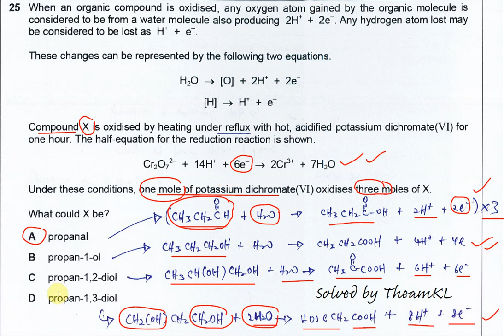9701/11/M/J/21/Q25 Cambridge International AS Level Chemistry 9701 May/June 2021 Paper 11 Question25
Also, be sure to visit my community page to access playlists for Paper 1, Paper 2, Paper 4, and Paper 5. Your support is greatly appreciated!